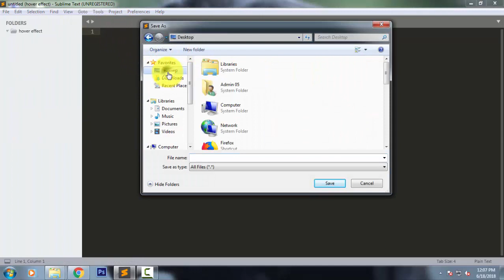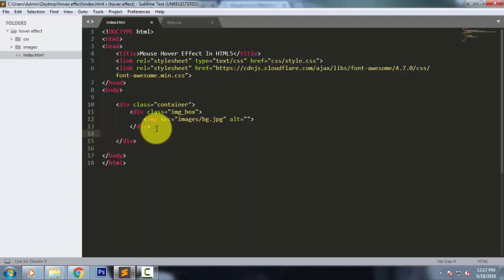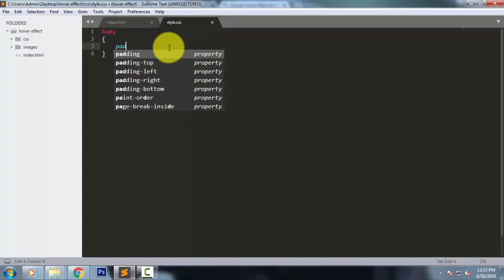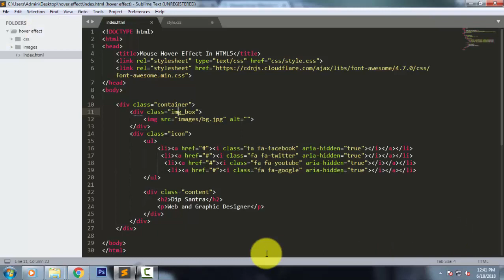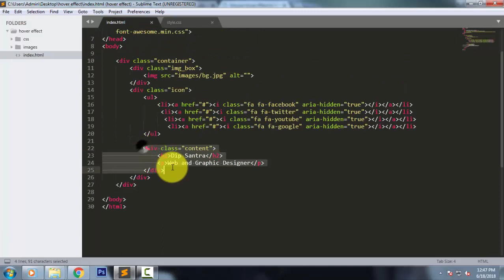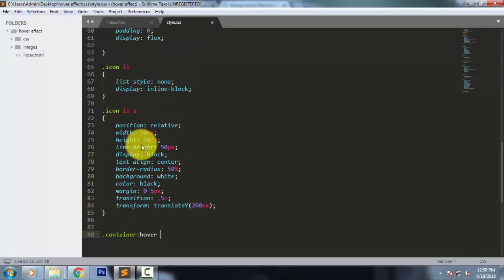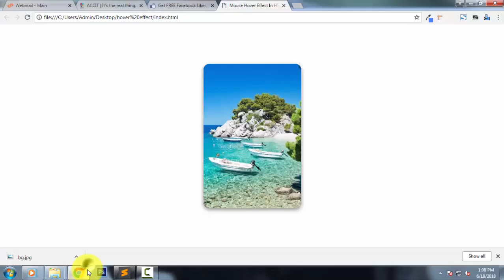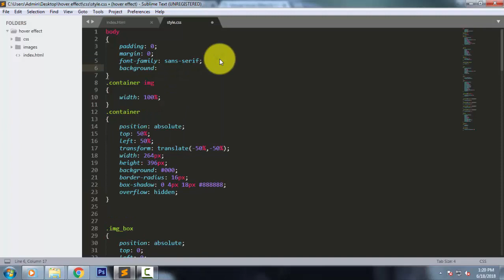how to create css Icon Hover Effect // Css hover effects tutorial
This video i show you how to make a cool images hover effect with text.